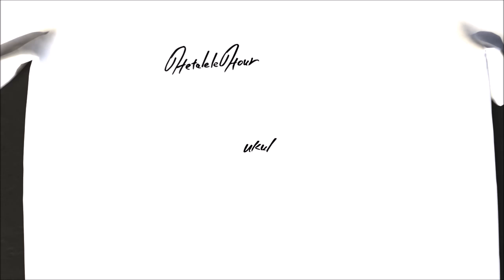You Spin Me Round (Like A Record)（ウクレレ演奏 Ukulele Instrumental）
Music by Pete Burns, Steve Coy, Wayne Hussey, Tim Lever, Mike Percy (1984)